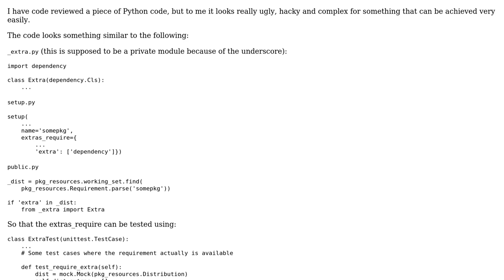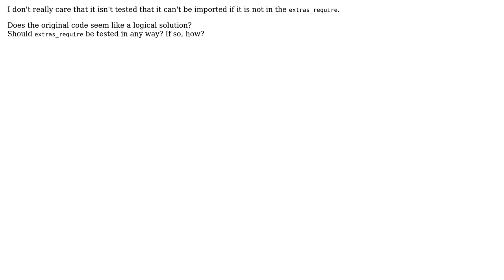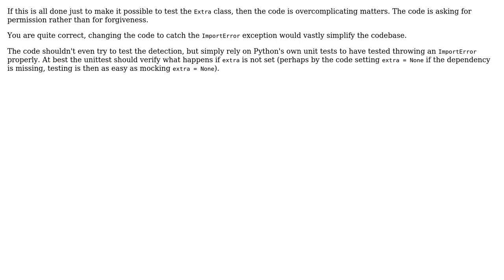Software Engineering: Is there a cleaner way to test extras_require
With thanks & praise to God, and with thanks to the many people who have made this project possible! | Content (except music & images) licensed under CC BY-SA | Music | Images & others | With thanks to user Remco Haszing user Martijn Pieters user gnat and the Stack Exchange Network Trademarks are property of their respective owners. You are responsible for your own actions.